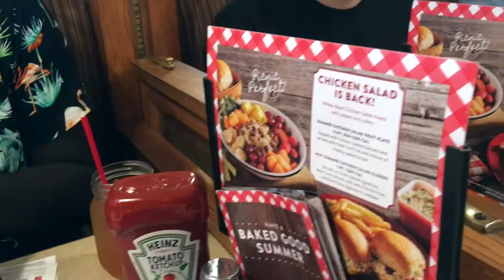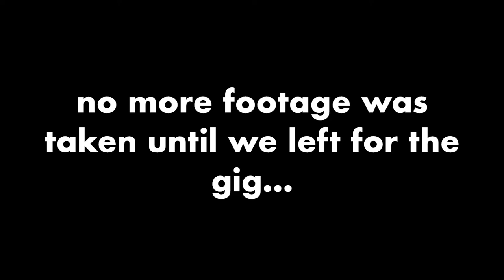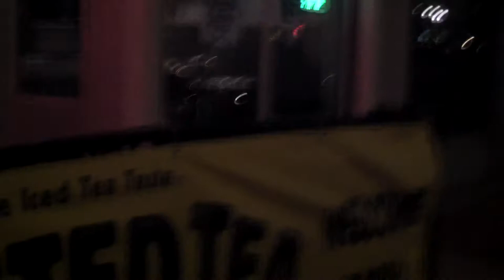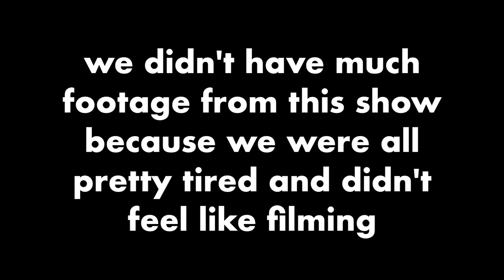VLOG WORTHY EP. 3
The third and final episode of our Super Summer Mini Tour blog! We finished out the tour in Sandusky.

Vocals: Jalen Mitchell
Sax: Chuck Worthy
Trombone: Devon Murray
Guitar: Harrison Belew
Keys: Julian Dittmer
Bass: Adam Fischer
Drums: Will Ash